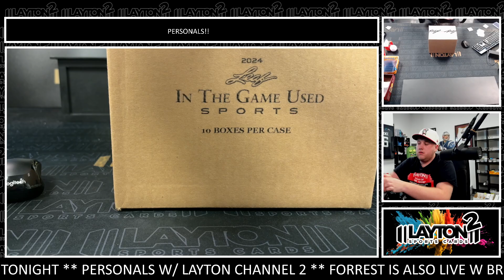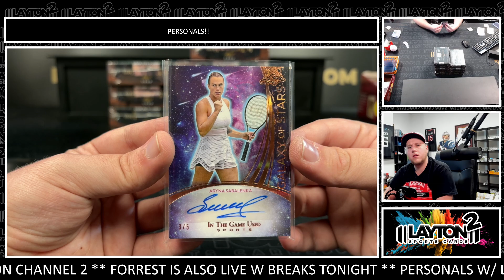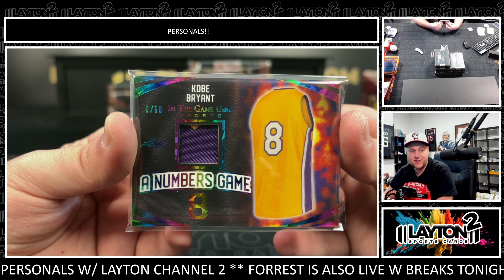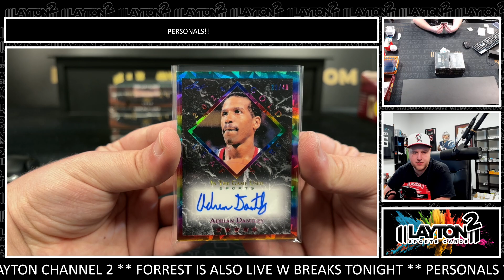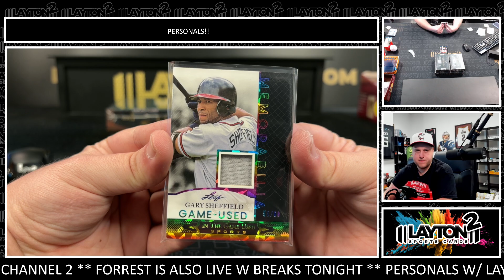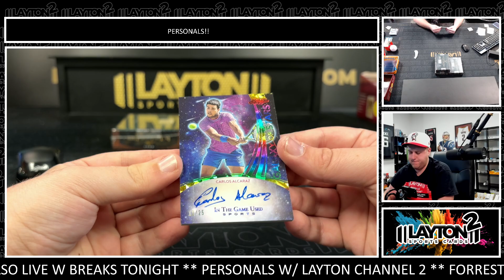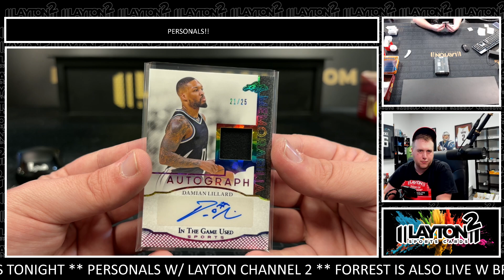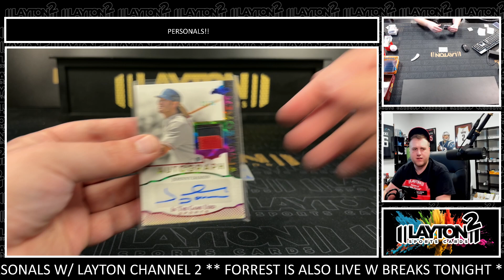2024 LEAF IN THE GAME USED 10 BOX CASE BREAK FOR COLBY M